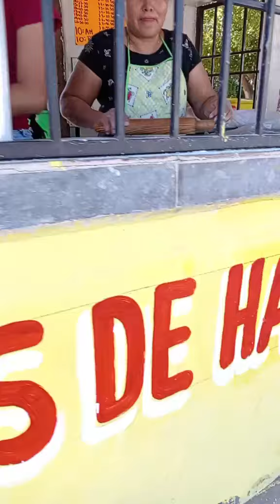tortilleria de harina del parque: